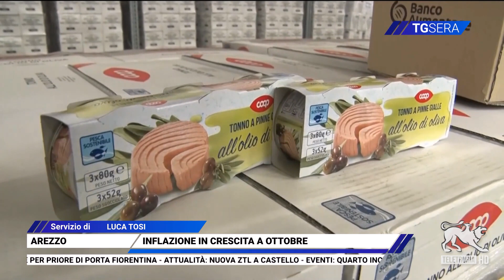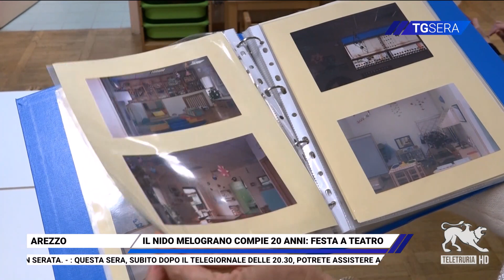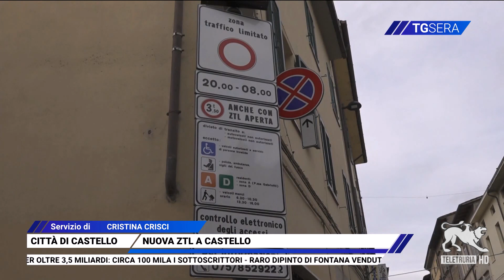TG Sera 16/11/2023